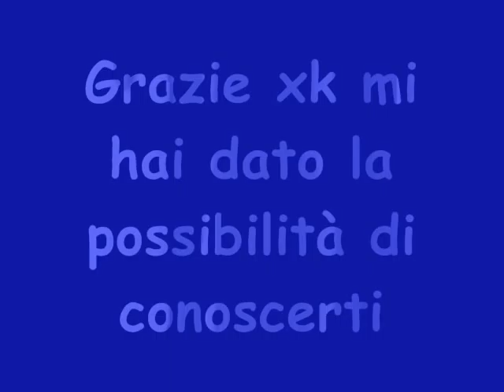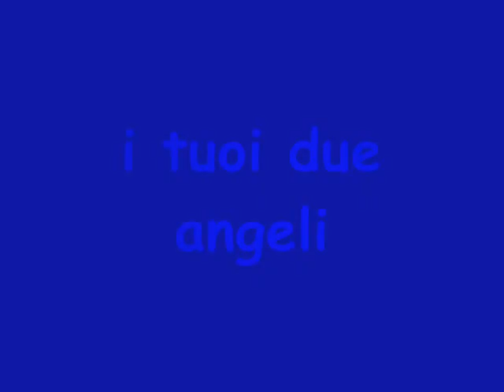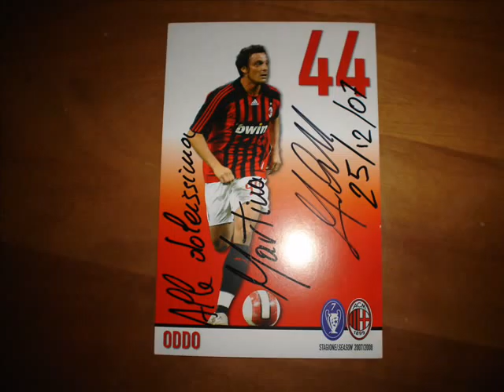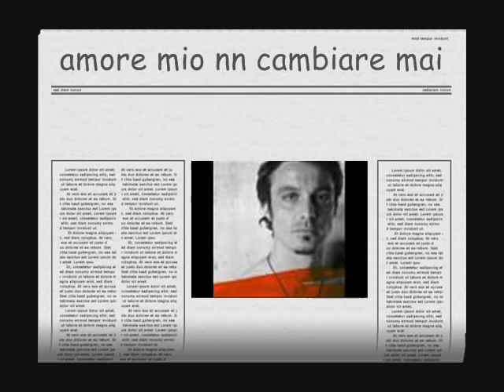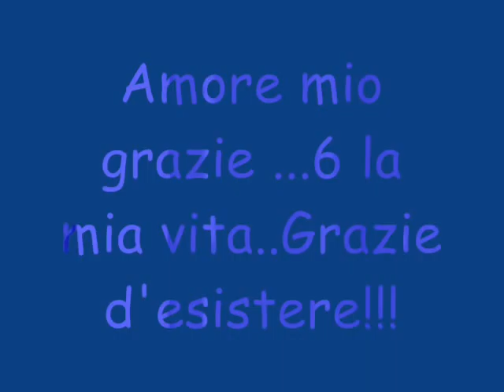Massimo Oddo:L'ottava meraviglia del mondo!!!!!!!!!!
Massimoooooooooo 6 stupendooooooooo!non mollare maiiiiiiiiiiiii!ti adoroooooooo!